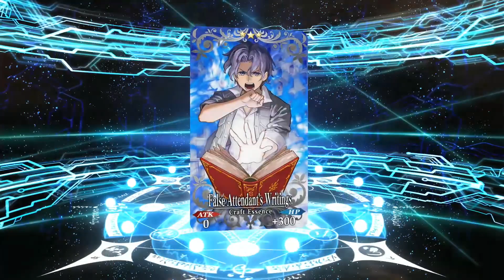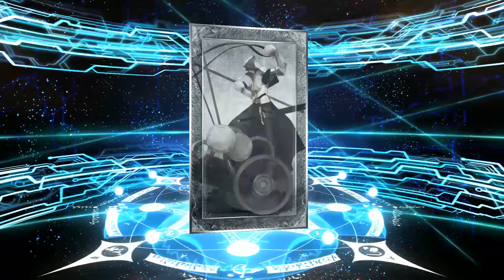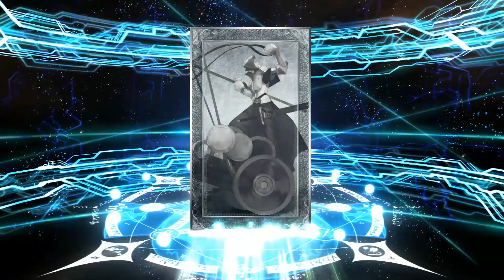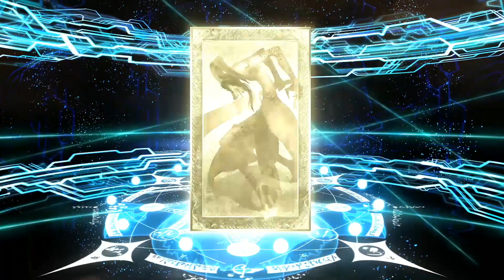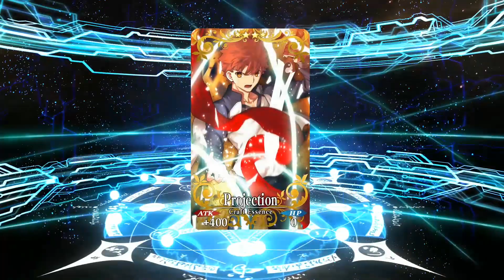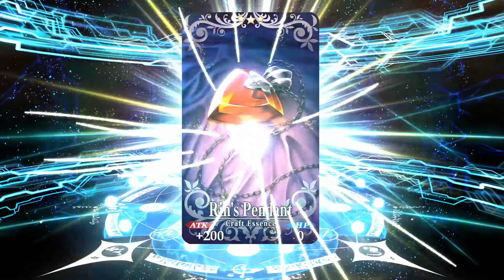I Did NOT Expect This! FINAL DAY Thanksgiving Banner [Fate/ Grand Order]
WOO I am satisfied with this!!
NEXT UP CHRISTMAS EVENT (Well It already started by the time this is uploaded).